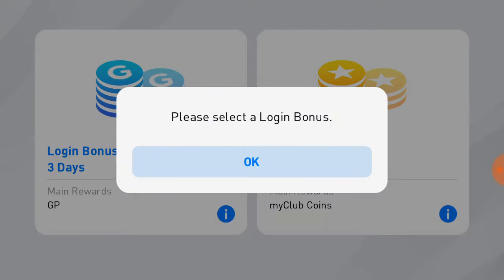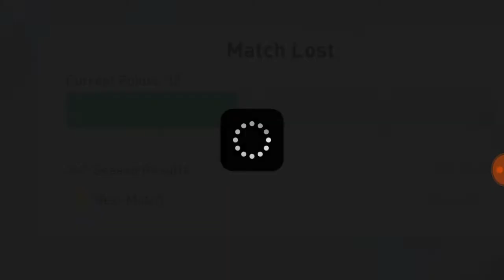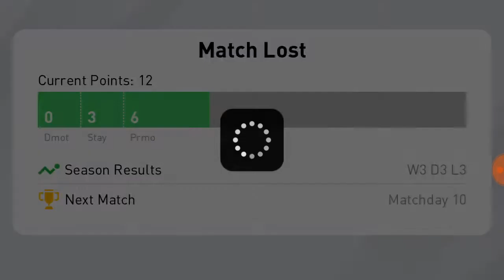Pes 2020 mobile